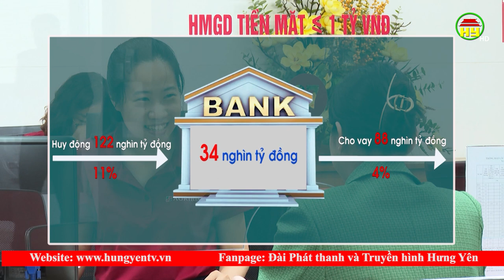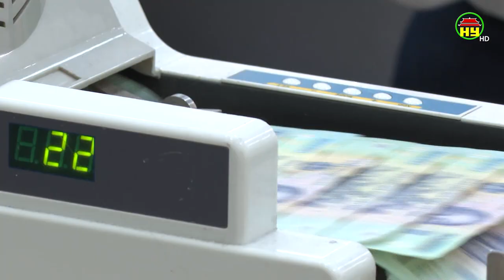Nghịch lý ngân hàng thừa tiền, doanh nghiệp khát vốn